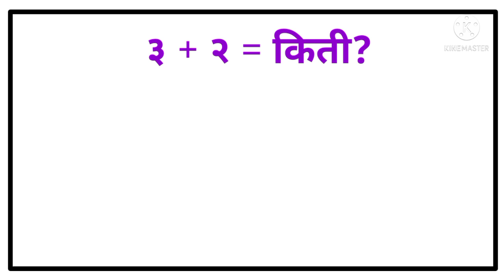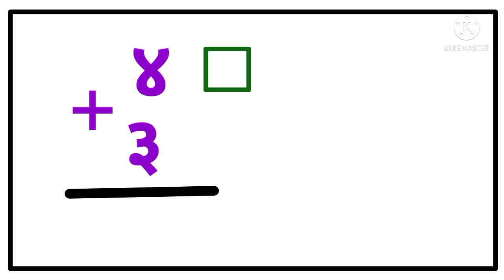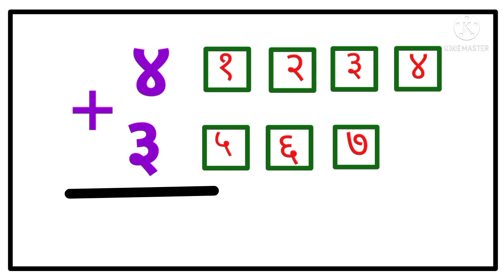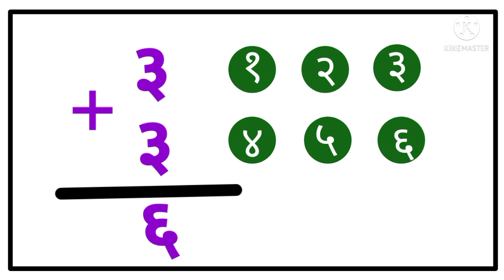बेरीज | इयत्ता पहिली बेरीज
कोणती माहिती मिळेल
बेरीज
बेरीज इयत्ता पहिली
स्कॉलरशिप
sandeep gulve

*♦️बिन हातच्याची बेरीज कशी करावी?*

*♦️लगतची मागची संख्या व लगतची पुढची संख्या.*

*♦️ संख्येचे विस्तारित रूप ♦️*

*♦️ त्रिकोण व त्रिकोणाचे प्रकार♦️*

 *♦️ त्रिकोण व त्रिकोणाचे विविध प्रकार*

*♦️♦️      वर्तुळ     ♦️♦️*

 *♦️ वर्तुळाच्या सर्व भागांची माहिती एकाच व्हिडिओमध्ये.*

संख्यांचे विस्तारित रूप

💐दिलेल्या संख्या वरून विस्तारित रूप करा.

 💐विस्तारित रूपावरून संख्या कशी तयार करावी

*🔸 विभाज्यतेच्या कसोट्या 🔸*

*♦️2 ते 12 पर्यंतच्या सर्व विभाज्यतेच्या कसोट्या फक्त बारा मिनिटात*

*♦️ उदाहरणांच्या साहाय्याने स्पष्टीकरण.*

*🔸🔸🔸 मूळ संख्या 🔸🔸🔸*

*♦️मूळ संख्या किती व कोणत्या?*
*♦️ मूळ संख्यांचा मोबाईल नंबर कोणता?*
*♦️ जोड मूळ संख्या किती व कोणत्या?*
*♦️ "मूळ संख्या" - संपूर्ण मार्गदर्शन.*

*🔸🔸🔸 गुणाकार🔸🔸🔸*

*♦️  तीन अंकी संख्येने तीन अंकी संख्येला गुणण्याची सर्वात सोपी पद्धत*
*♦️  उदाहरणांच्या साहाय्याने संपूर्ण मार्गदर्शन.*

*♦️ दोन अंकी संख्येने दोन अंकी संख्येला गुणण्याची सर्वात सोपी पद्धत.*

*♦️  कोणत्याही पाढ्याचा वापर न करता  गुणाकार कसा करायचा?*

*🔸🔸🔸 वर्ग संख्या🔸🔸🔸*
*♦️ वर्ग संख्या म्हणजे काय?*
*♦️ वर्ग करण्याची सर्वात सोपी पद्धत.*
*♦️ एक ते शंभर मधील कोणत्याही संख्येचा वर्ग काढा चुटकीसरशी.*
*♦️ पाच उदाहरणाच्या सहाय्याने संपूर्ण मार्गदर्शन.*

*🔸🔸🔸 वर्ग संख्या🔸🔸🔸*
*♦️  संखेच्या एकक स्थानी जर 0,1,5,9 हे अंक असणार्‍या संख्येचे वर्ग काढणे.*
*♦️  उदाहरणांच्या सहाय्याने संपूर्ण मार्गदर्शन.*

*🔸🔸🔸 घन🔸🔸🔸*

*♦️ घन काढण्याची सर्वात सोपी पद्धत.*
*♦️  कोणत्याही  संख्येचा घन काढा चुटकीसरशी.*

*🔸🔸🔸 घनमूळ🔸🔸🔸*

*♦️ घनमूळ काढण्याची सर्वात सोपी पद्धत.*
*♦️  कोणत्याही पूर्ण घन संख्येचे घनमूळ काढा चुटकीसरशी.*